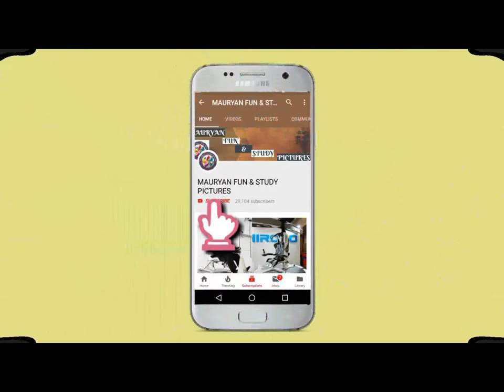How to make File Folder#DIY​ File Holder craft idea | best out of waste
Hello friends, today we are going to show you File Folder#DIY​ File Holder craft idea | best out of waste

how to make file folder
diy file holder craft idea
diy documents organiser from best out of waste
file folder craft
file holder craft idea
diy file organiser
diy file organiser craft
documents storage organiser
file organizer